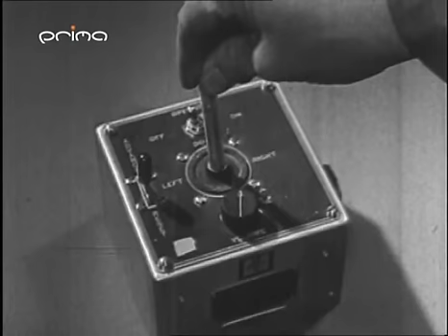Fritz X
Fritz X was the most common name for a German  air-launched anti-ship missile, developed in 1943 by Max Kramer, designer of the Ruhrstahl Werke, and used during World War II against Allied ships. Fritz X was a nickname used both by Allied and Luftwaffe personnel. Alternate names include Ruhrstahl SD 1400 X, Kramer X-1, PC 1400X or FX 1400 (the latter is also the origin for the name "Fritz X"). Along with the USAAF's similar Azon weapon of the same period in World War II, it is one of the precursors of today's anti-ship missiles and precision-guided weapons.